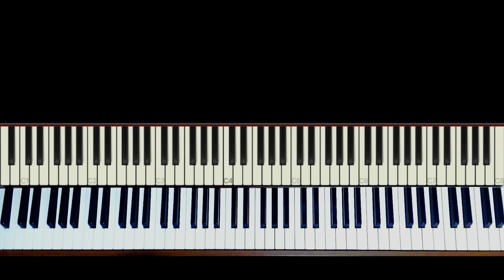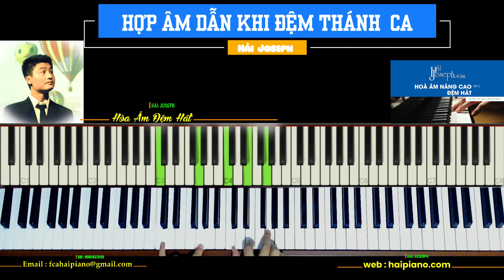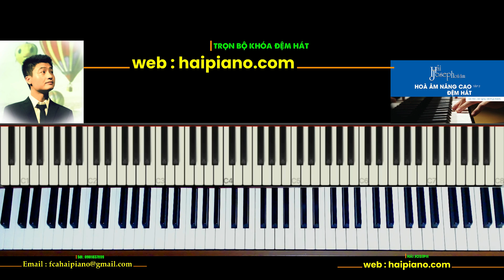# 6 | HỢP ÂM DẪN KHI ĐỆM THÁNH CA | Hoà âm Hải Joseph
SHOW LESS